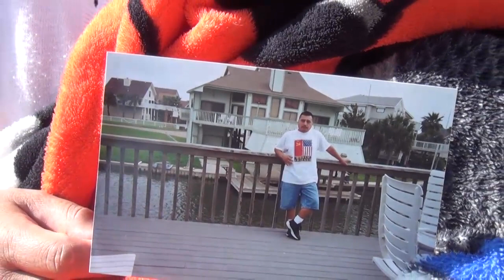Persona sololateca muere en Houston, Texas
La familia chaves del paraje los Ángeles del municipio de Santa Lucia Utatlán Sololá, lloran la partida de Guillermo Saloj Saquic una persona de 63 años de edad quien murió en Houston Texas por causa que aún se desconocen el salió de su comunidad hace 5 años en busca del sueño americano.

Ahora las familias esperan los resultados de las autoridades correspondientes para ver la causa de la muerte de Saloj quien deja 3 niñas en la orfandad si usted desea colaborar puede comunicarse al teléfono: 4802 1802